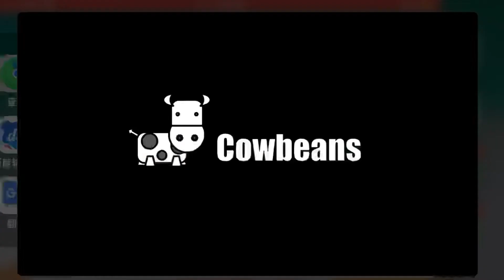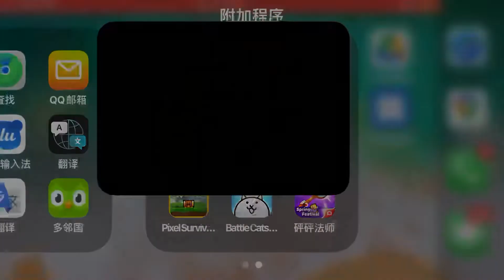猫咪大战争dps测试